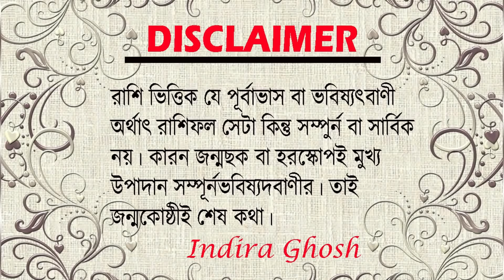Corona Virus Affected The Whole World. What Astrology Says About...Astrological help.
করোনা ভাইরাস প্রভাবিত পুরো বিশ্ব। জ্যোতিষশাস্ত্র কি বলছেন  ??